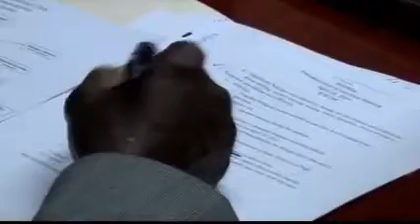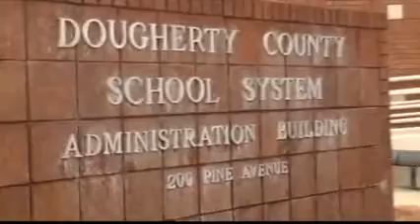Changes on the way for DCSS residential mobility and staff